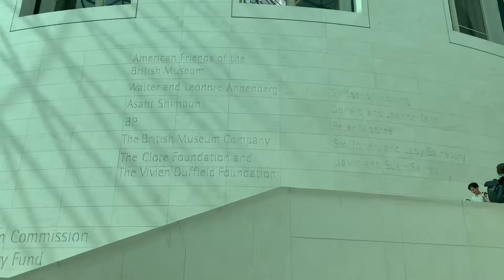NORBERT HMILANSKY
NORBI.LACORO.LONDON